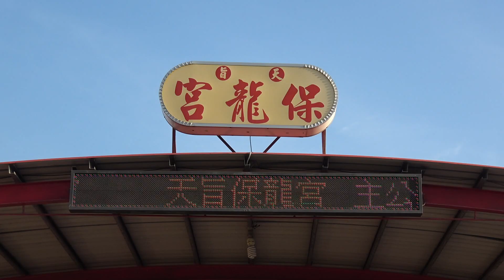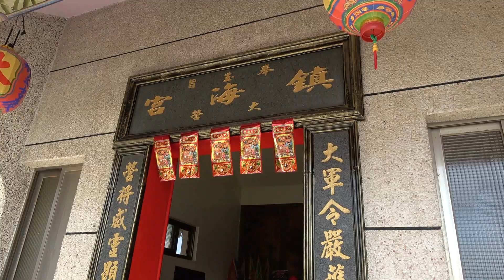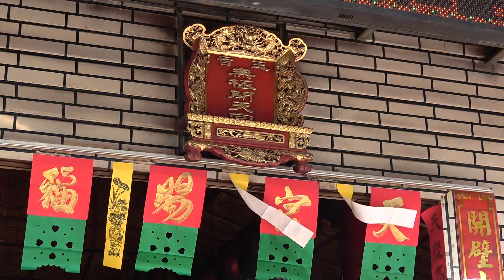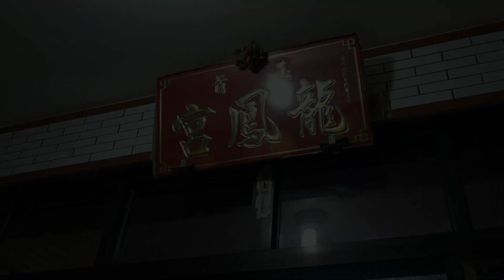【片頭】林園天曹凌霄寶殿龍鳳宮許上先帝君徒步南巡謁祖暨回駕遶境慶典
林園天曹凌霄寶殿龍鳳宮許上先帝君徒步南巡謁祖暨回駕遶境慶典
慶典日期：107年農曆元月五日
前往祖廟：東津天曹凌霄寶殿